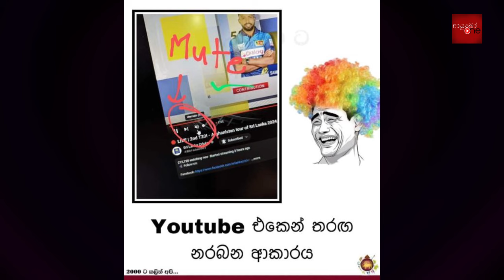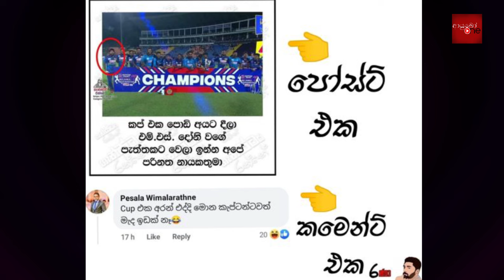CRICKET Special 🏏Afghanistan Tour of Sri Lanka 2024 - Bukiye Rasa Katha Part 09 | SL vs AFG 2nd T20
Cricket Memes Sinhala